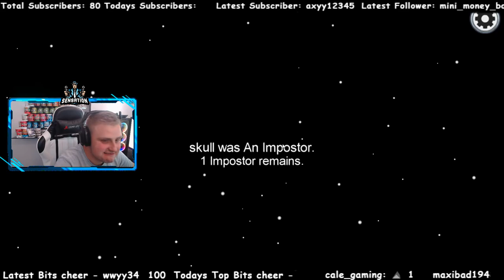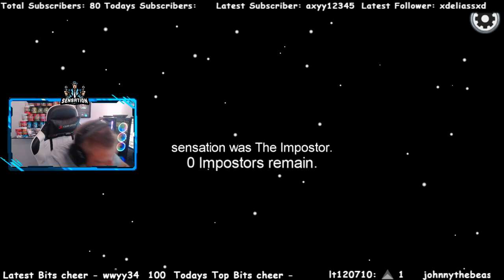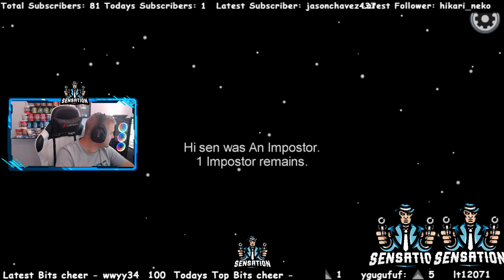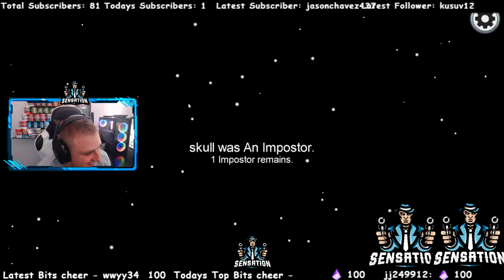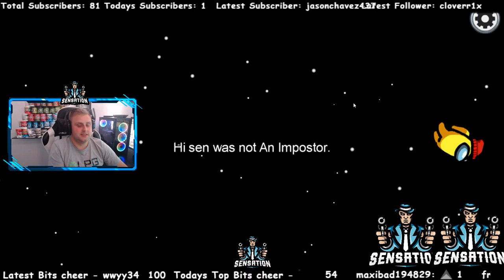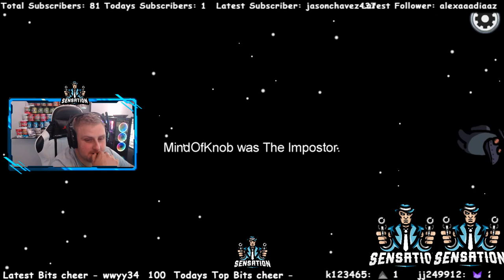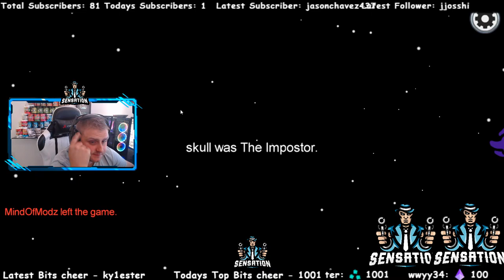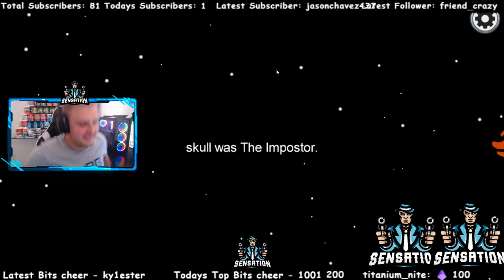AMONG US FIRST TIME PLAYING LETS GO